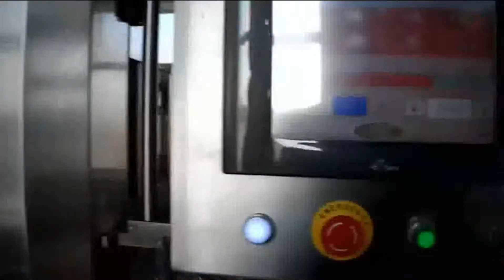Pet Bottle Shrink Sleeve Labeling System with Shrink Packing Machine and Tunnel Integration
Sleeve and shrink labeling machine Main features
1) Advanced human-computer dialogue panel control technology is adopted; key electronic parts are all from world famous brand.
2) With quick and easy operation, the machine can be fixed to the producing line.
3) With particularly designed reamer plate in the range of specification. Reamer base do not need to be changed, only reamer needs to be changed. It is quick and convenient.
4) It applies to various types of bottle with the character of continuous motion adjustment without tools to drive the machine.
5) It is convenient and rational with the special labeling way: pressing-style labeling.
6) The driving device of the machine makes bottle change-over very easily.
7) It applies to 5"--10" film material, and with the action of unanimity, efficiency, delivery and stop.
8) It applies to square and circular bottles after simple assembly.
9) Height can be adjusted freely with the elevating central pillar.
10) The cut length is precise with the high-agility light-twining electronic eye.

Sleeve and shrink labeling machine Technical parameters
MACHINE
Dimension(mm)
2440*1000*2200
Weight
600kg
Electric Power
AC3-Phase220V/380V
Speed
UP to 12000BPH
CONTAINER
Height
MAX 320mm
Diameter
φ50~φ110
Materials
Glass/Metal/Plastic
Shapes
Round/Oval/Square/Rectangle
LABEL
Materials
PVC/PET/OPS/OPP
Thickness
0.035~0.10mm
Length (MAX)
150mm
Flat Width (MAX)
175mm